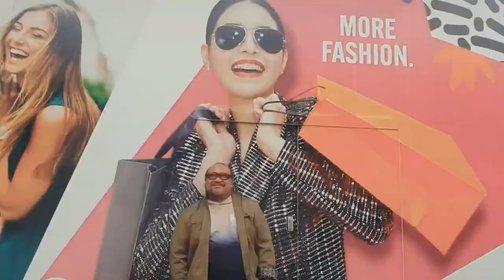Junior Vailua - Lagi se pese mo oe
Recorded by Emmstudio (Emmanuel Ensink)
MANZV FILMS (Manny Vailua)